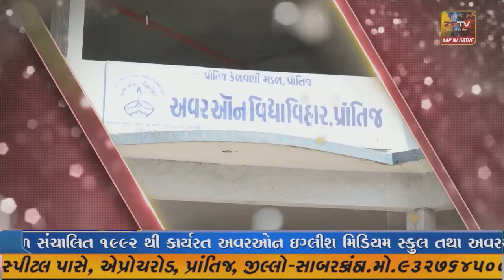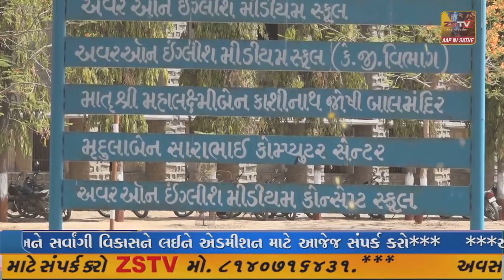કેશોદ માં પર્યાવરણની જાળવણી તથા વૃક્ષ સંવર્ધન માટે અનોખો કાર્યક્રમ યોજાયો